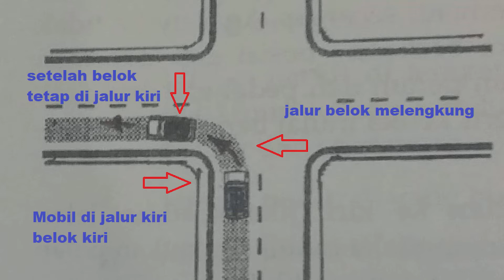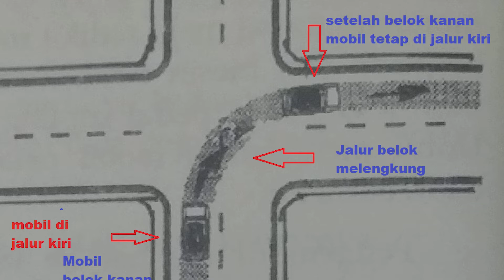Cara Mobil Belok yang Benar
Jalur Mobil Saat Belok ada aturannya agar aman. Meskipun sudah lama mengemudi mobil sering kali jalur belok ini dilanggar. Belok kiri maupun belok kanan sebaiknya melalui jalur yang benar. Di perempatan belok sesuai jalur tidak gampang apalagi belok kanan. Banyak yang tidak tahu bagaimana cara belok yang benar. Jalur belok sebenarnya juga untuk keselamatan pengemudi juga pengendara lain. Kalau kita salah jalur atau melanggar jalur yang benar kemungkinan bisa menyenggol pengendara lain.

Cara Belok Mobil Yang Benar Bagi Pemula
mobil belok,
mobil manual belok,